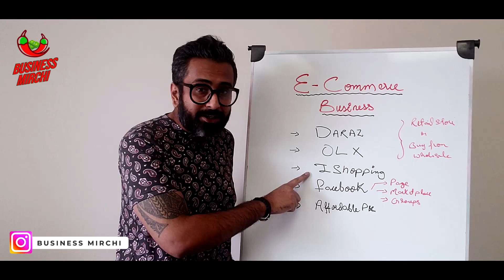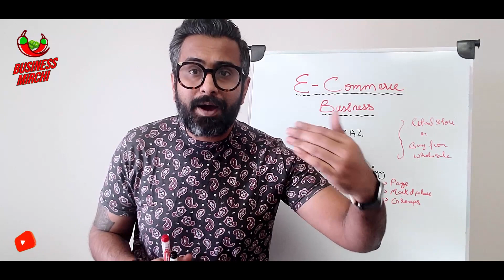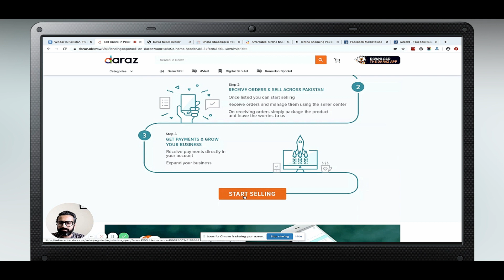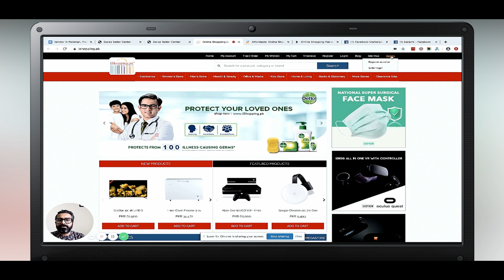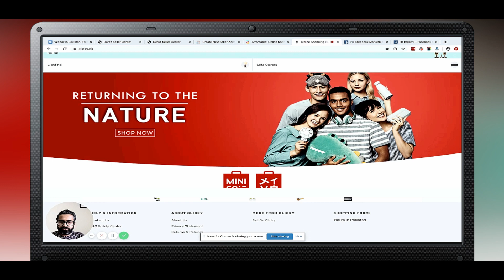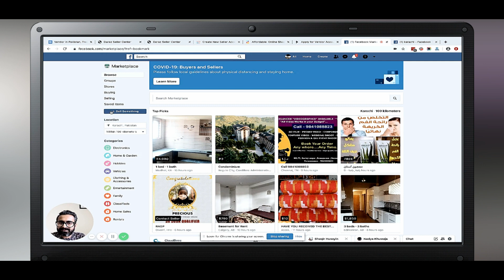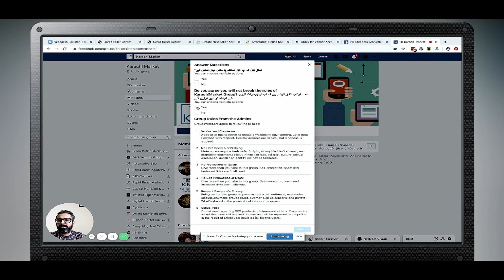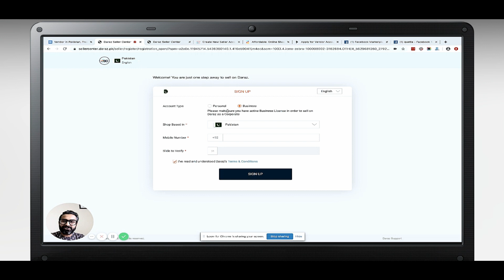E-Commerce Business Start Karien Bagair Kisi Investment Keh (Urdu/Hindi) Darak.pk | OLX | Facebook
How To Start Selling On:

- Daraz.pk
- OLX
- IShopping
- Affordable.pk
- Facebook Groups

What is Business Mirchi?

Simple, Spicy & Straight Forward Business Advice From 2 Guys Who Have Made Millions For Their Clients.